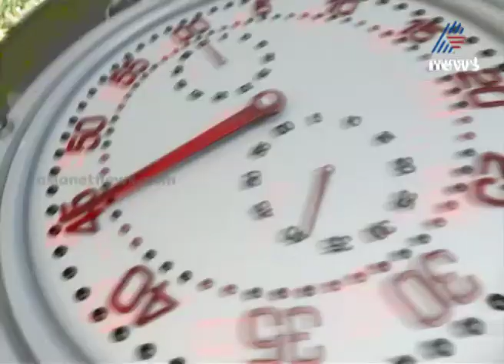സംസ്ഥാനത്ത് സിബിഐയെ വിലക്കുന്നതില്‍ മുഖ്യമന്ത്രി അന്തിമ തീരുമാനമെടുക്കുമെന്ന് എകെ ബാലന്‍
Cpim stance to oppose CBI probe AK  balan reaction
സിബിഐക്ക് സംസ്ഥാനത്ത് വിലക്കേര്‍പ്പെടുത്തണമെന്ന സിപിഎം നിര്‍ദ്ദേശത്തില്‍ മുഖ്യമന്ത്രി അന്തിമ തീരുമാനമെടുക്കുമെന്ന് എകെ ബാലന്‍. അന്വേഷണ ഏജന്‍സികളുടെ രാഷ്ട്രീയപ്രേരിതമായ ഇടപെടലാണ് നീക്കത്തിന് കാരണമെന്നാണ് വിശദീകരണം.രാഹുല്‍ ഗാന്ധി തന്നെ ഈ ആവശ്യം മുന്നോട്ടുവെച്ചിട്ടുണ്ടെന്നും എകെ ബാലന്‍ പറഞ്ഞു.